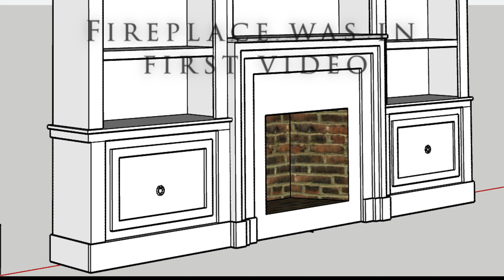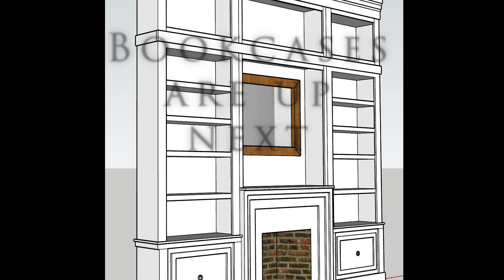Custom File Drawer Cabinet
This is the second video in a series  building a custom built in for a 12 foot tall by 12 foot wide wall.  The first video covered the center fireplace cabinet.  This video shows the two custom file drawer file cabinets that are on each side of the fireplace.  Next will be the two large book cases that will be on top of the file drawers.